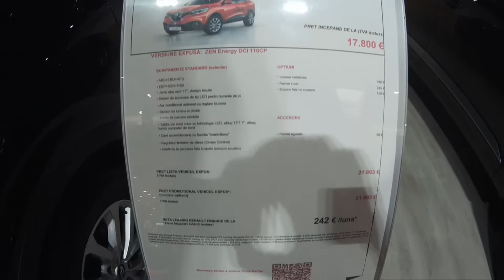New Renault Kadjar 110 HP DCI, ZEN Energy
110 HP, diesel.

ZEN energy color.
Awesome design, the front looks amazing.